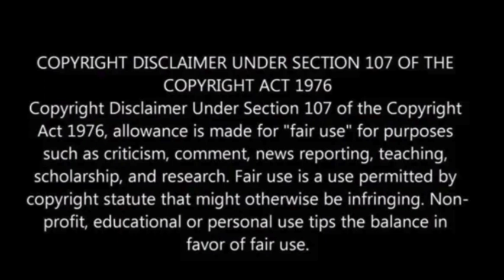Hurricane watch issued for Florida’s Gulf Coast as Tropical Storm Idalia approaches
Florida’s Gulf Coast is under a hurricane watch as Tropical Storm Idalia gathers strength, poised to escalate into a hurricane and approach the state’s shores this week.

The hurricane watch encompasses a stretch from Englewood to Indian Pass, encompassing Tampa Bay, as outlined by the National Hurricane Center’s update on Sunday afternoon.

In addition to the hurricane watch, a tropical storm watch has been issued for the Gulf Coast spanning from Englewood to Chokoloskee and including the Dry Tortugas, CNN reported.